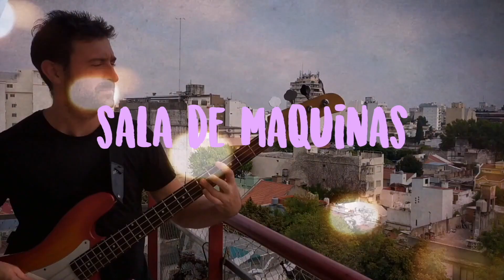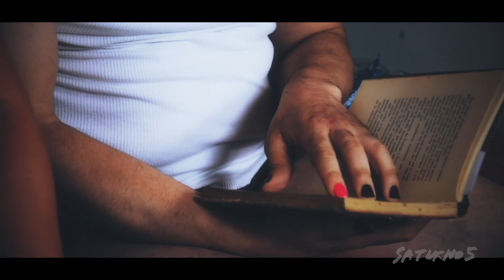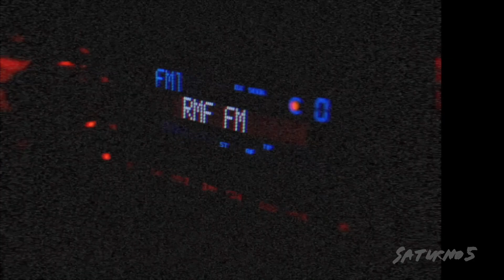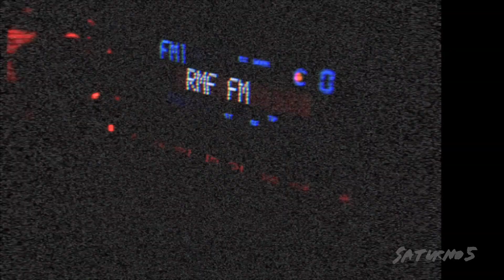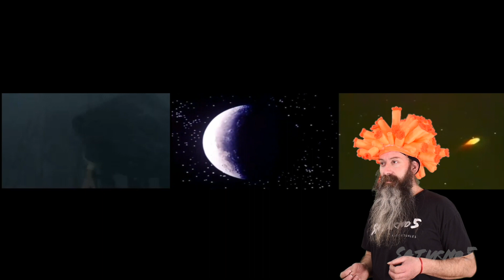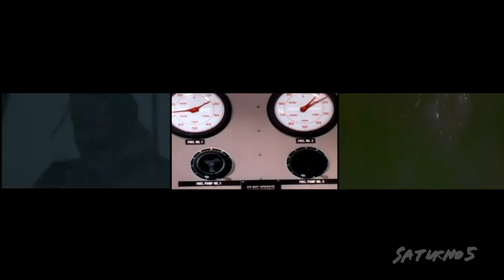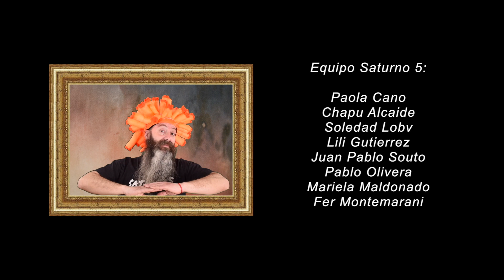Saturno 5 - Programa #25 - 17 sept 2020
Compartir, difundir, comunicar, romper el encierro!